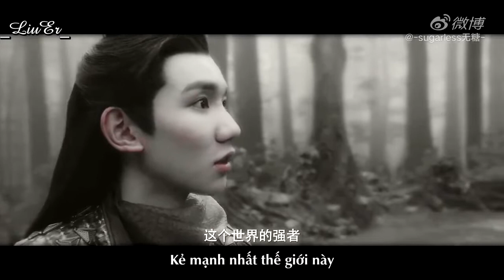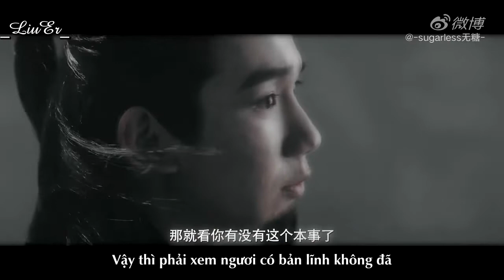[Vietsub cut_Đại Chúa Tể] Mục Trần hắc hóa -Vương Nguyên diễn vai phản diện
Úi giời ơi! Bạn là bạn thích mấy đoạn Mục Trần hắc hóa lắm ấy.
Khốc.sát.boy. Ánh mắt sắc lẹm.
Mục Trần hắc hóa siêu ngầu